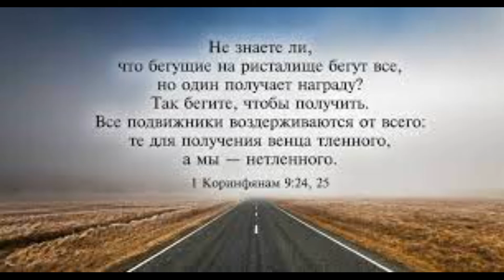Куда бежим? Апостол Павел - мастер спорта?!